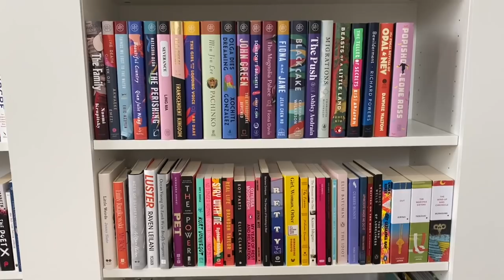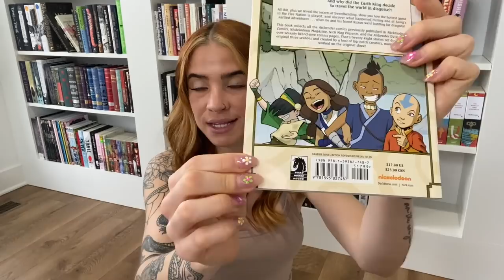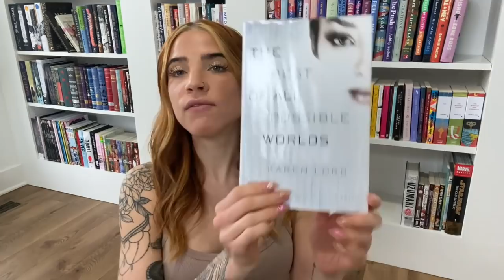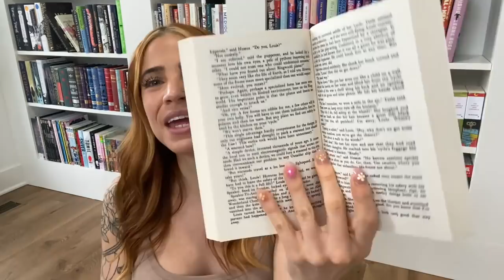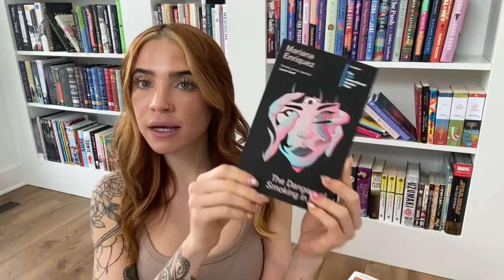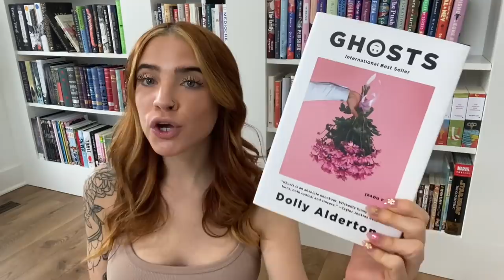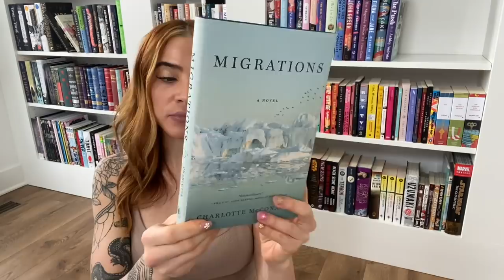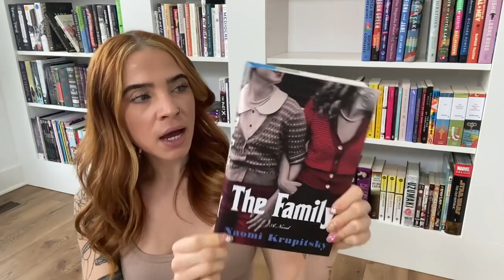TBR SHELF TOUR | Nearly 100 Unread Books!! 🙀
Much Love
Britt ☮